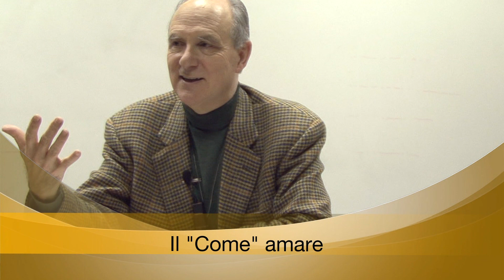Teologia della Comunità Religiosa - parte 15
Il come amare

Comandamento nuovo e Kenosis come misura estrema dell'amore
Amatevi come io... Il "come" del comandamento nuovo rimanda infatti ad un altro come: «Come il Padre ha amato me, così io ho amato voi; restate nel mio amore» (Gv 15,9). Come: causale / esemplare